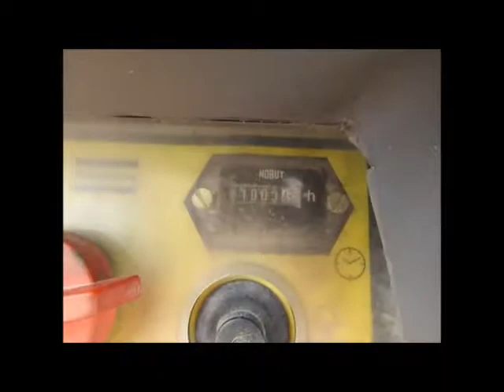Sold! 2012 Atlas Copco Atlascopco XAS185JD 185 CFM Towable Air bidadoo.com